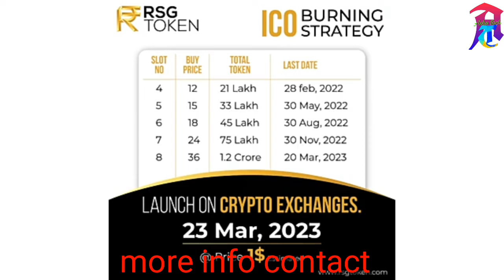February 12, 2022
rsgtoken kya hai
rsg token may rajister kaise kare
Rsg toke join kane se pahele iss video ko jarur dekhe
rsg token join karne ke liye iss link ko copy kare

copy karke trust wallat may jaake pest kare kaise karna hai video ko dekh le